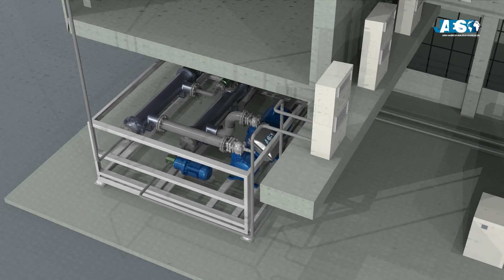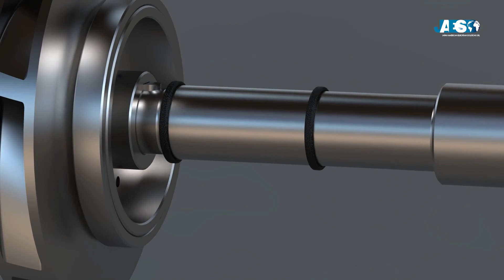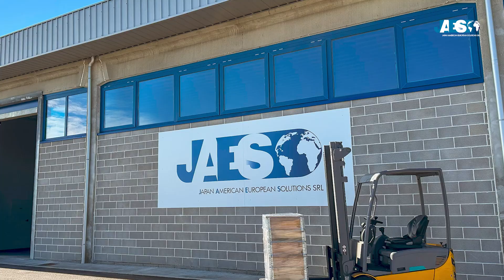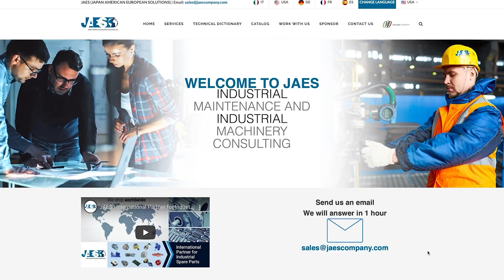What Are Seals, O-rings, Oil Seals, and Mechanical Seals and How Do They Work